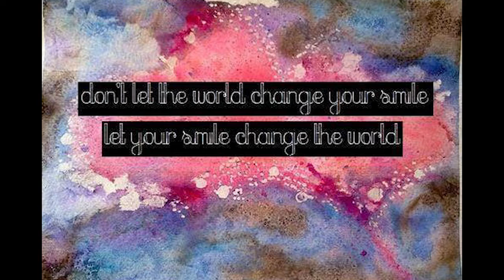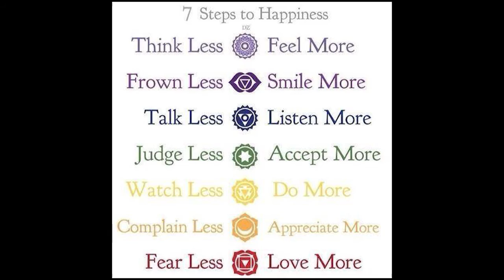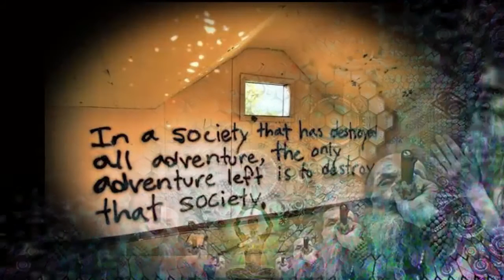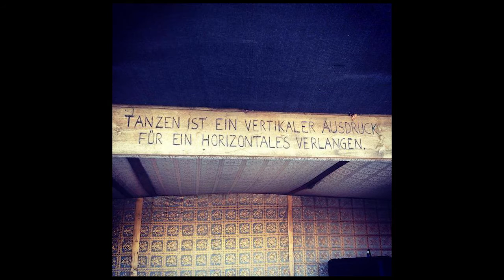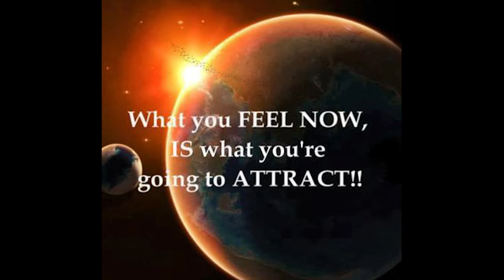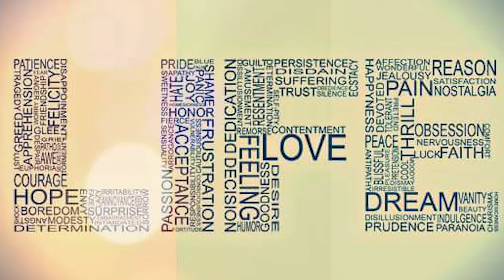Tim Travell FUN K-Y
Tim Travell

Track:
FUN K-Y

Berlin
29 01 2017